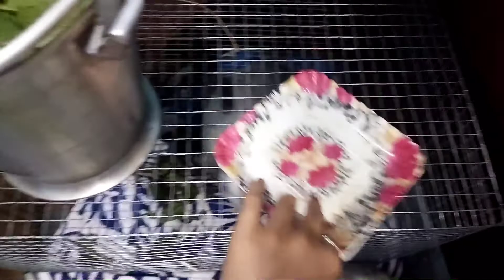nogu sok faikha (🐱🐕amo rokbai no time pas) bo boma le maya khaya tog bosa no 👩‍👧